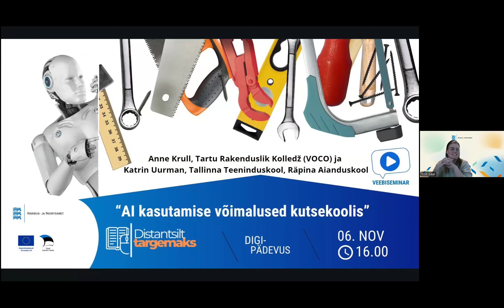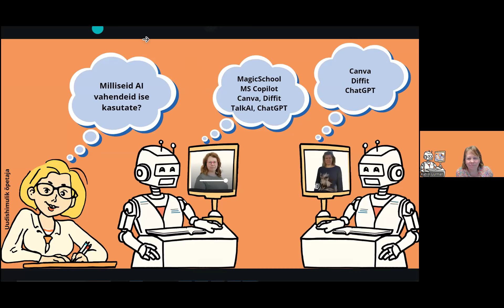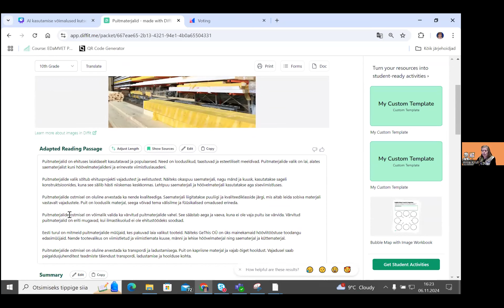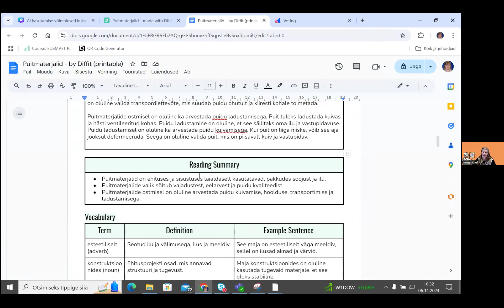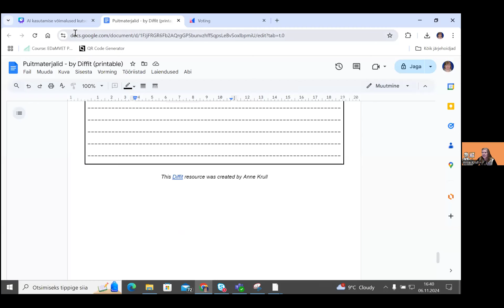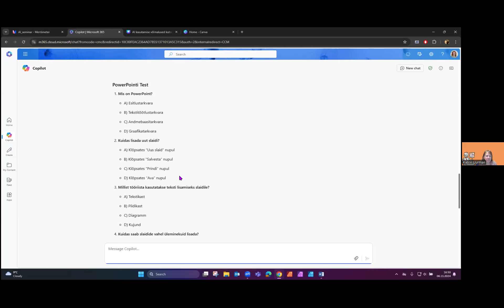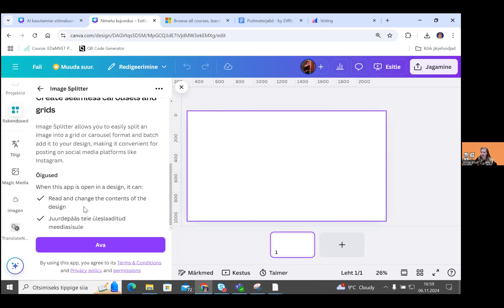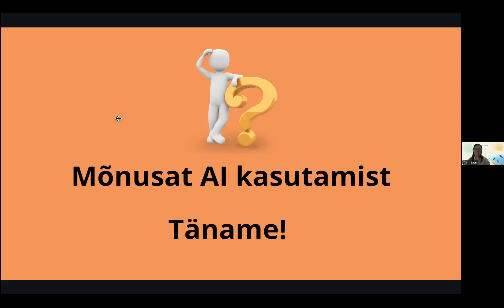Distantsilt targemaks: "AI kasutamise võimalused kutsekoolis"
Põnev veebiseminar, kus avastame uusi võimalusi tehisintellekti kasutamiseks õppematerjalide loomisel! Lähemalt uurime tekstiliste materjalide ning visuaalide loomist. Vaatluse alla võtame vahendid Diffit, Microsoft Copilot ning Canva AI tööriistad. Tule ja saa inspiratsiooni, kuidas AI saab muuta igapäevast kutsekoolis õpetamist tõhusamaks ja loovamaks!

Veebiseminari viivad läbi Anne Krull, Tartu Rakenduslik Kolledž (VOCO) ja Katrin Uurman (Tallinna Teeninduskool, Räpina Aianduskool).